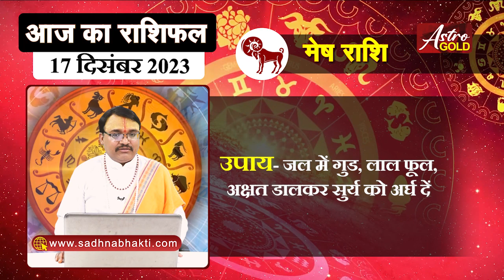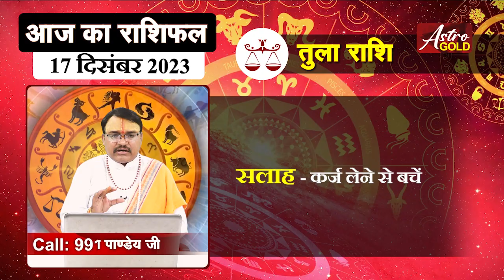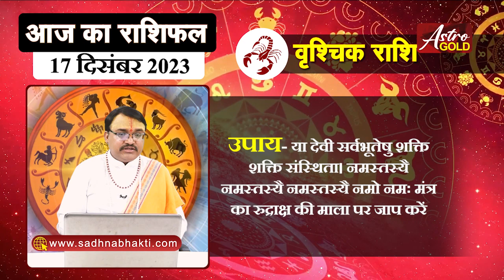17 दिसंबर 2023 राशिफल | इन राशि वालों को होगा धनलाभ | Acharya Pawan Pandey Ji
17 दिसंबर 2023 राशिफल | इन राशि वालों को होगा धनलाभ | Acharya Pawan Pandey Ji